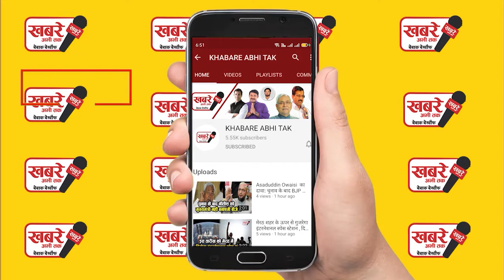VIDEO मोर मोरनी ऐसे करते है मिलन क्या आंसू वाली बात है गलत How Peahen Get